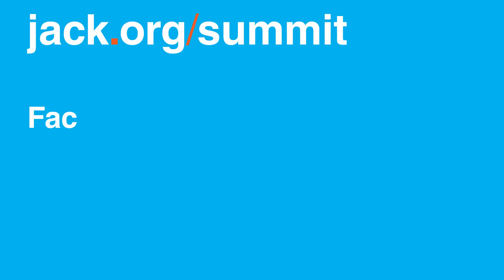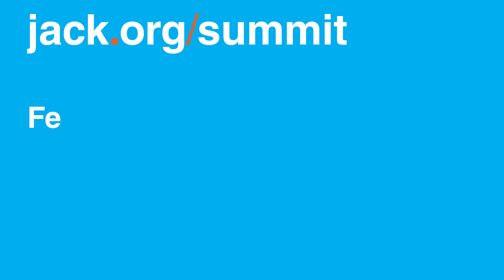Jack Summit 2015 - Meet the Team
Meet the student team who is organization this year's Jack Summit.

Unleash the noise at Canada's only national student-led mental health innovation summit.